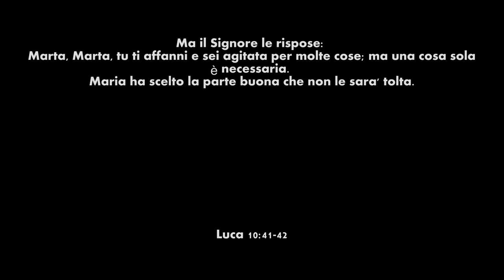Danza & Arte - "Una sola cosa è necessaria"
“Mentre erano in cammino, entrò in un villaggio e una donna di nome Marta, lo accolse nella sua casa. Essa aveva una sorella di nome Maria la quale, sedutasi ai piedi di Gesù, ascoltava la sua Parola; Marta invece era tutta presa dai molti servizi. Pertanto, fattasi avanti, disse: “Signore, non ti curi che mia sorella mi ha lasciata sola a servire? Dille dunque che mi aiuti”. Ma Gesù le rispose: “Marta, Marta, tu ti preoccupi e ti agiti per molte cose, ma una sola Cosa è necessaria. Maria ha scelto la parte buona, che non le sarà tolta”.
(Luca 10:38-42)